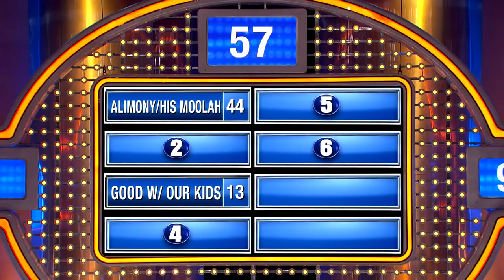GREAT EX-HUSBANDS do THIS...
Name a reason a woman might say that her ex is the greatest ex-husband a girl could have...